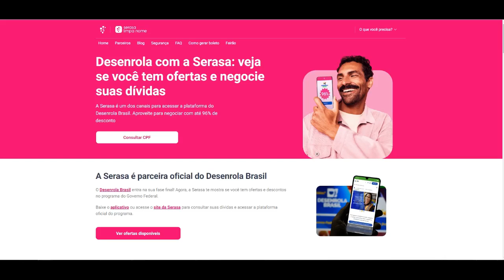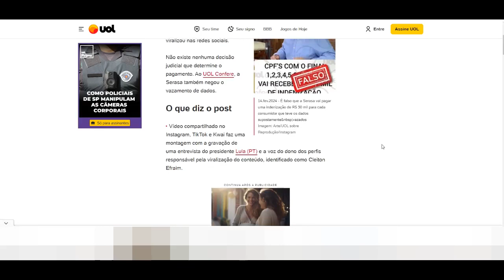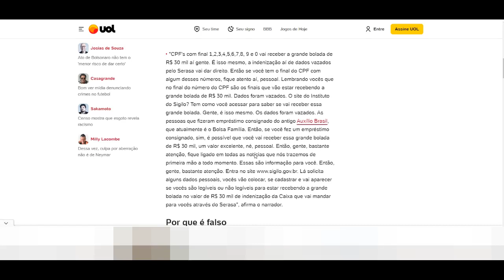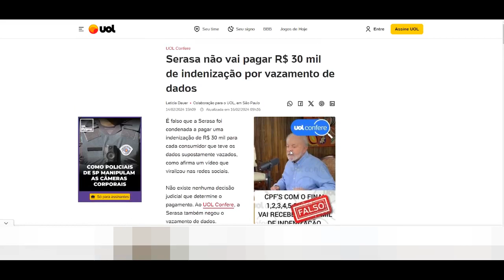Serasa está Pagando Indenização? Serasa vai Pagar Indenização de 30 mil Reais por Vazar Dados?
Muita gente correu para consultar a indenização do Serasa? Mas isso é mesmo verdade? Tem vídeo com fala e tudo mais, afirmando que por conta de uma vazamento de dados no Serasa, a empresa terá que pagar indenização para cada cidadão brasileiro com CPF ativo. Será real? O site que oferece esse serviço funciona mesmo? Descubra agora.

Temas relacionadas que as pessoas buscam respostas...

Serasa está Pagando Indenização
vazamento serasa
dados vazados serasa
indenização do serasa
vazamento de dados serasa
serasa paga indenização de r$ 30 mil para milhares de cidadãos
serasa vai pagar indenização por vazamento de dados
como receber indenização do serasa por vazamento de dados
verifique sua indenização serasa
como saber se tenho direito a indenização do serasa por vazamento de dados
serasa vaza dados
feirão limpa nome serasa
serasa score consulta cpf gratis